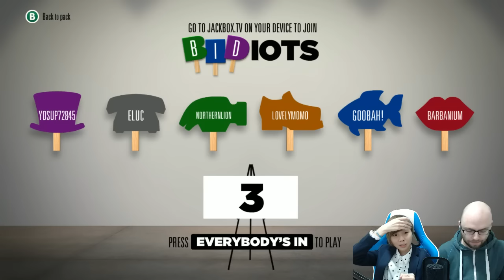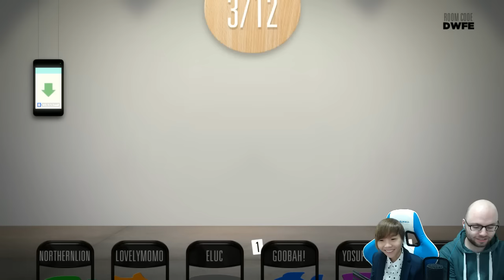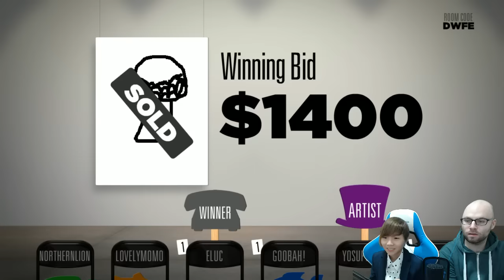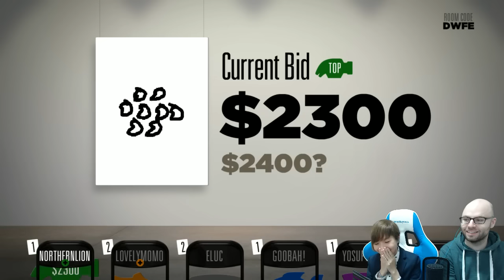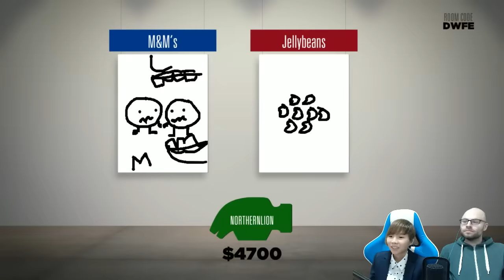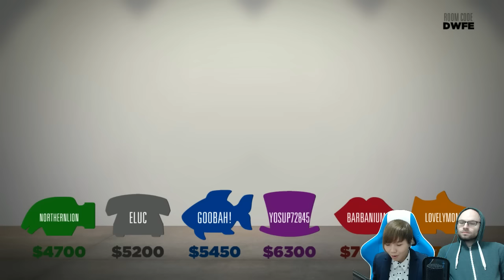Bidiots with Northernlion [Episode 14] Fancy